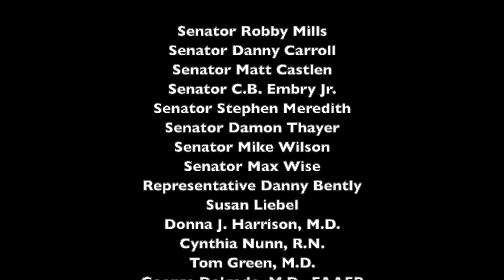2019 Committee Hearing on SB 50: The Abortion Reporting Act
This is Commonwealth Policy Center's Coverage of the Kentucky Committee on Health and Family Services' hearing on Senate Bill 50: The Chemical Abortion Reporting Act.